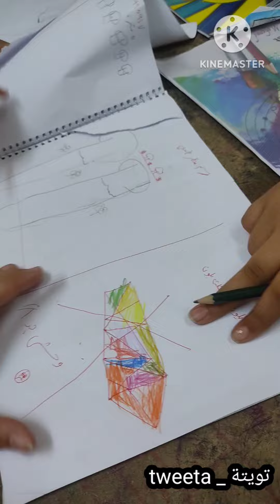فين مامت رضوى ياجماعه 😂🙆🏻‍♀️🙆🏻‍♀️